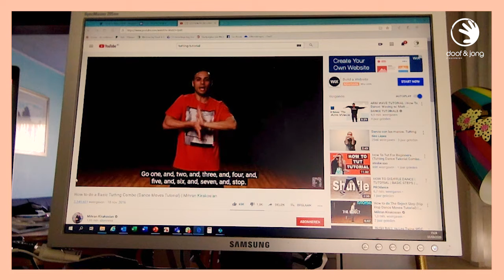blijfinjekotmetvgt Doof & Jong CHALLENGE #6